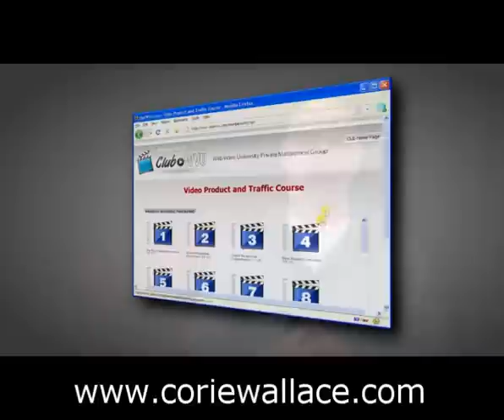Learn To Make Your Own Professional Web Video Ads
How To Create, Get Traffic and Get Paid From Web Video.  For more information and sign up for bonuses